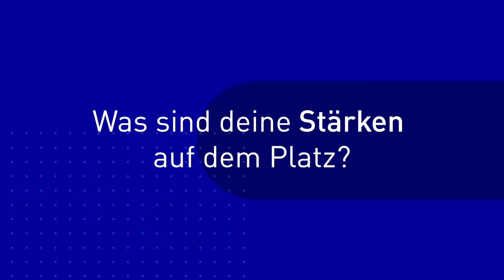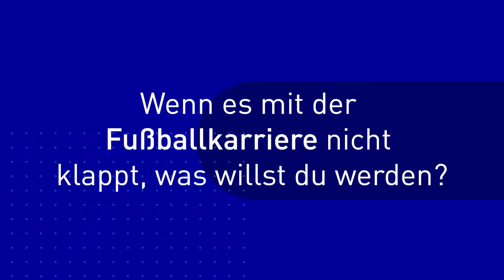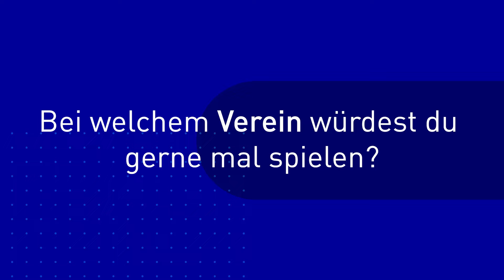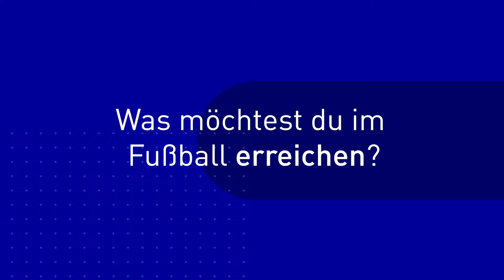EnBW-Oberliga-Spielerportraits: TSV Tettnang B-Juniorinnen 2023/24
Im Video: Mia Bauder, Lisa Berners, Emma Linnea Dahlberg, Magdalena Dittmann, Mara Föhl, Anna Glauber, Naemi Langhans, Sarah Martin, Milla Muro, Adina Ulfert, Anna Weirauch, Jessica Zerneke, Lenia Bertl, Ronja Dämpfle, Lea Fritschi, Jule Scheerer, Cara Werz